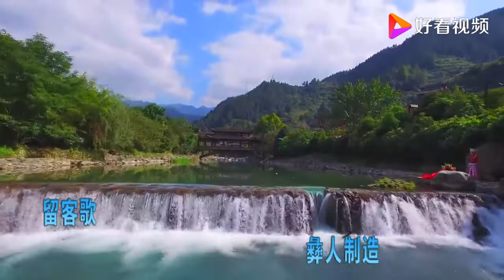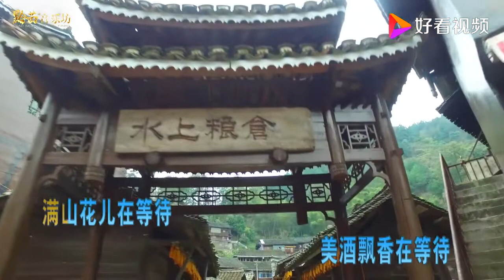The Guest Song - 《留客歌》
《留客歌》彝人制造组合演唱经典歌曲，歌声嘹亮婉转悠扬

The song is an ethnic Yi song; however, it can be applied to all ethnic groups and people regardless of ethnicity.